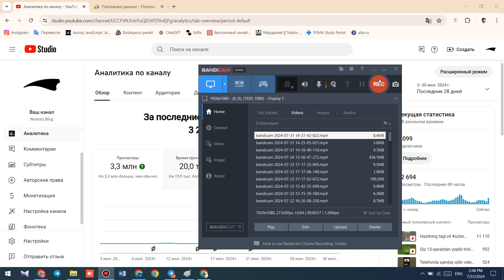N93729 YOUTUBE KANAL SOTILADI 2024 PULATOV DILMUROD internetda pul ishlash youtube prosmotr